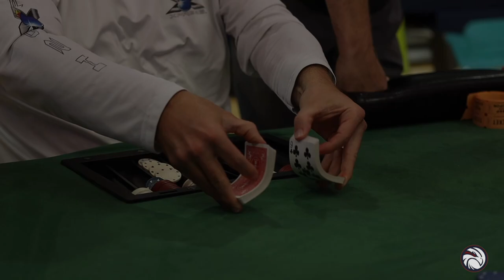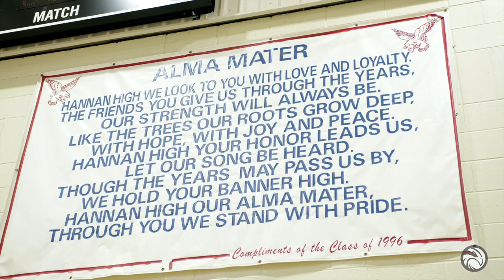Congratulations Class of 2022!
VIDEO CREDIT: Jonathan Sigler '16 JSB Productions LLC